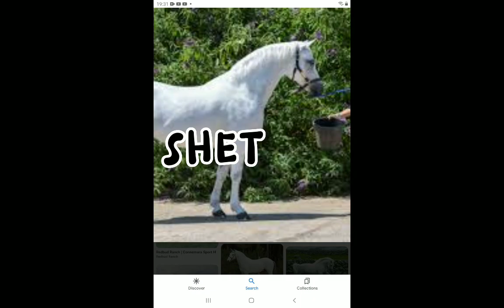4 of my fav horse breeds! ( Read desc!)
Just want to say this took a long time and this is not my audio! ( All of the pics are not mine 😘